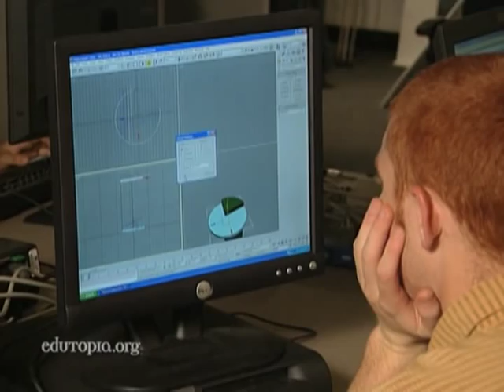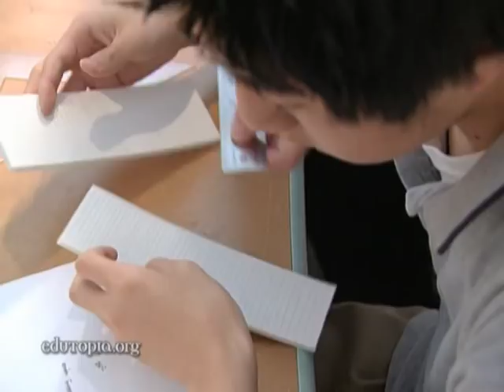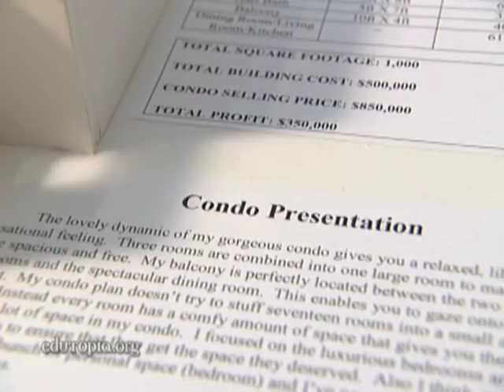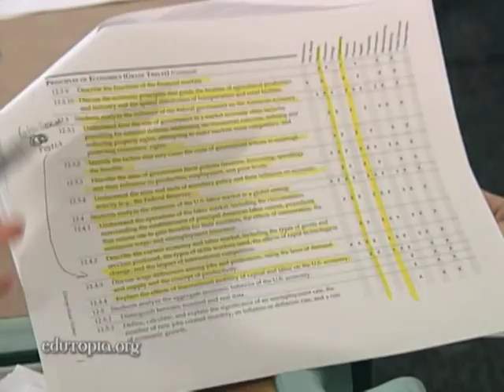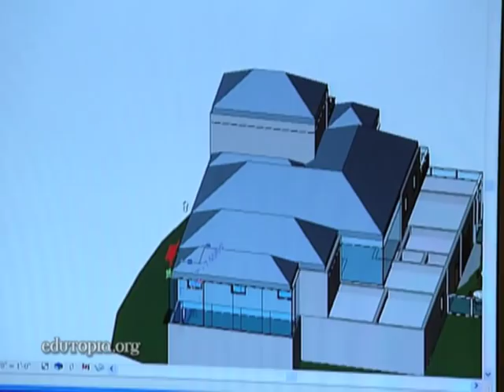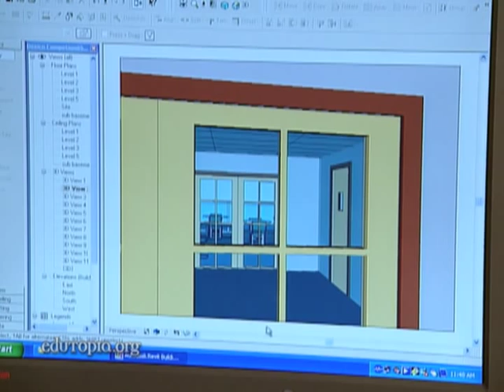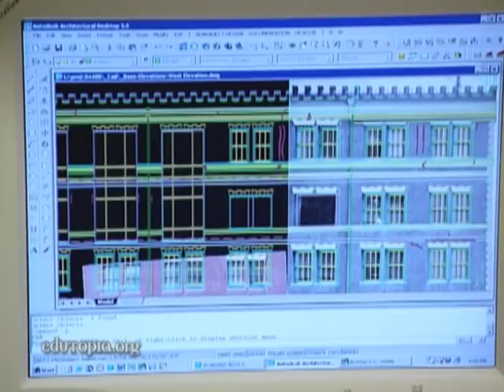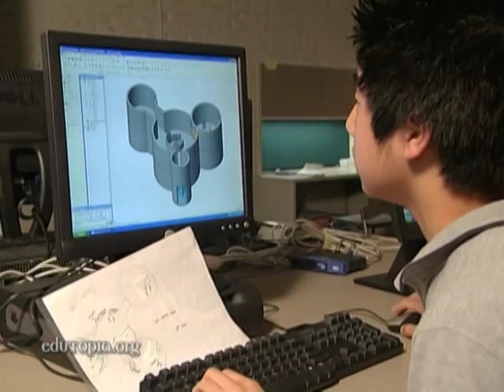The Build SF Institute's School-to-Career Program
Architectural projects and internships integrate real-life math, science, design, and technology skills for San Francisco high school students.